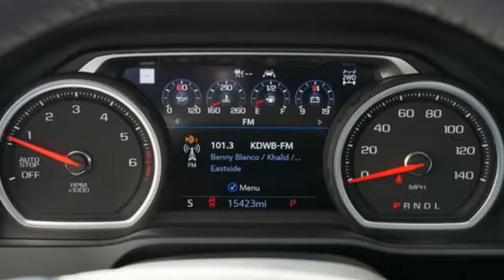2020 CHEVROLET SILVERADO 1500 Minneapolis MN St-Paul, MN M99332S - SOLD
Year: 2020
Make: CHEVROLET
Model: SILVERADO 1500
Trim: 4WD Crew Cab 147 LTZ
Engine: 378 L 8 Cylinder Engine Cyl.
Transmission: 10-Speed A/T
Color: Northsky Blue Metallic
Interior: Jet Black
Mileage: 15434
Stock #: M99332S
VIN: 1GCUYGELXLZ226259

Address:
2375 County Road 10